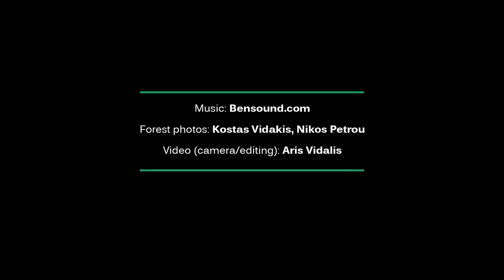«Μαθαίνω για τα Δάση, για την Κλιματική Αλλαγή Αναλαμβάνω Δράση»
ΕΕΠΦ, Δράση για την Κλιματική Αλλαγή, Μαθαίνω για τα Δάση